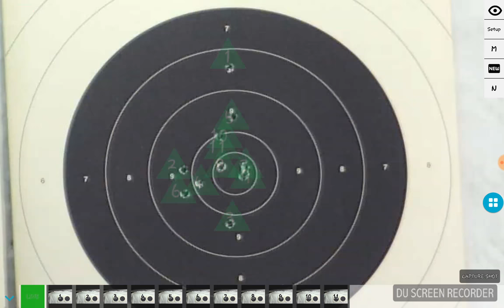Test de qualite de vue de tirs sur cible - Shooting tests transmission by Wifi camera HD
Tests de prise de vue d'une video camera haute definistion a 20 metres de la cible transmission par Wifi de 60 more 4500 pieds reception sur une rablette Samsung
Test with a video camera HD at 20 meters of target transmission Wifi of 60 more 4500 feet on Samsung tablet